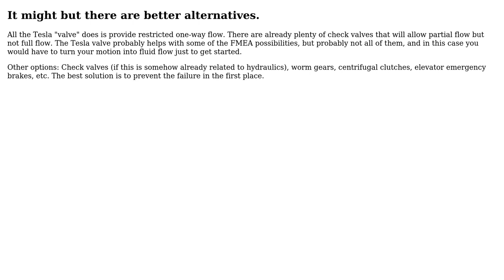Is a Tesla Valve a good fit for this requirement (prevent heavy load accidentally crashing...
Engineering: Is a Tesla Valve a good fit for this requirement (prevent heavy load accidentally crashing downard but less restriction otherwise)

With thanks & praise to God, and with thanks to the many people who have made this project possible! | Content (except music & images) licensed under CC BY-SA | Music | Images & others | With thanks to user Tiger Guy user Homunculus Reticulli user Ananth kaimal and the Stack Exchange Network Trademarks are property of their respective owners. You are responsible for your own actions.